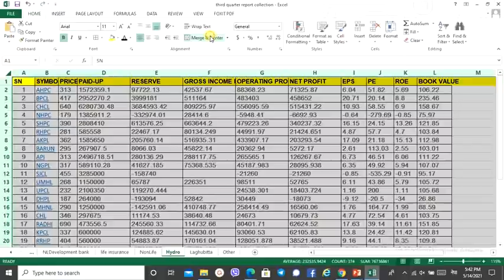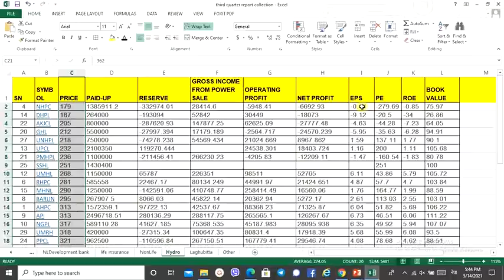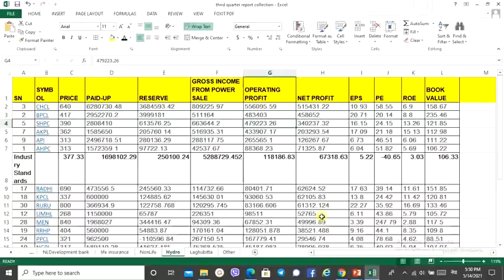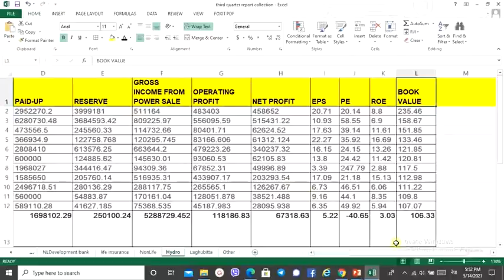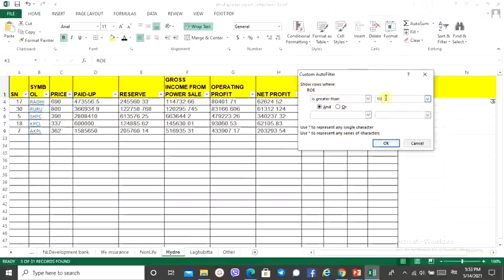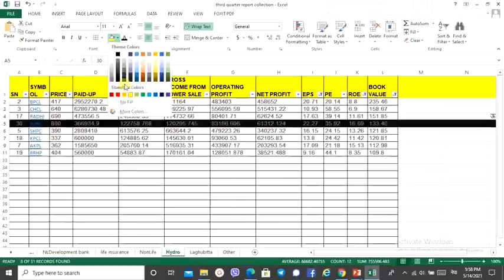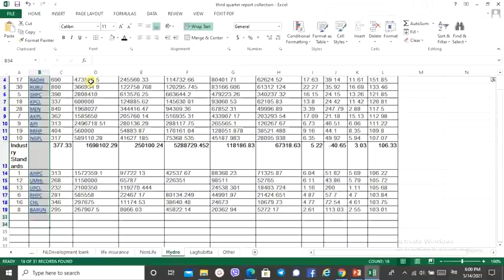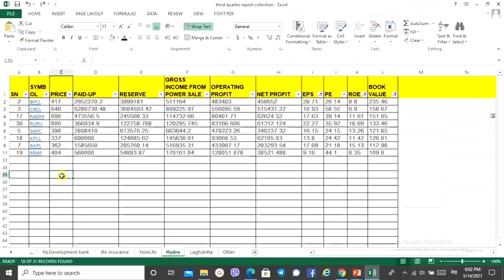Top Hydro Power Companies to invest |3rd Quarter Report Analysis Nepali Share Market News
Topic I usually interested in:
1. Share Market

Stock market
MEROLAGANI Watchlist
Share market news Nepal
Market depth